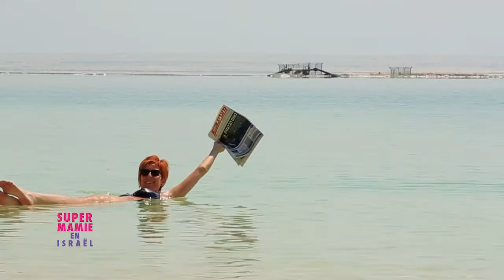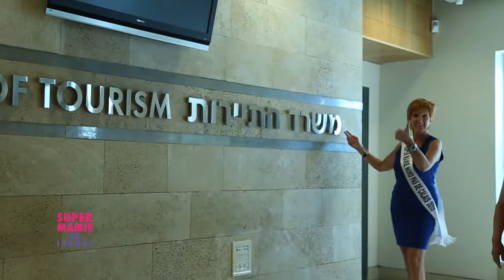Israel ! Super Mamies 2015 !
Israel ! Super Mamies 2015 ! Reportage Zoé KHAN-THIBEAULT